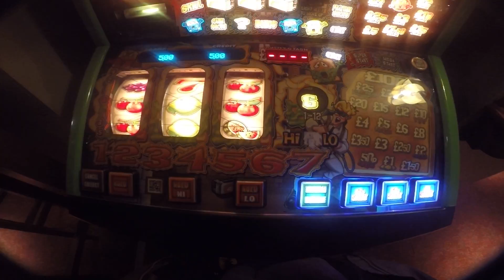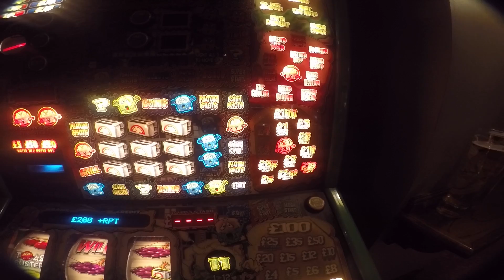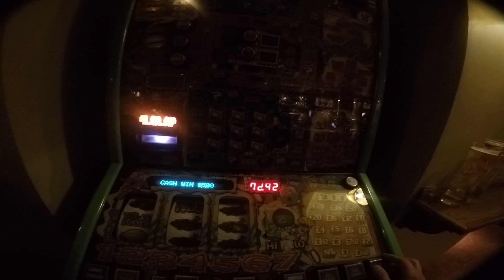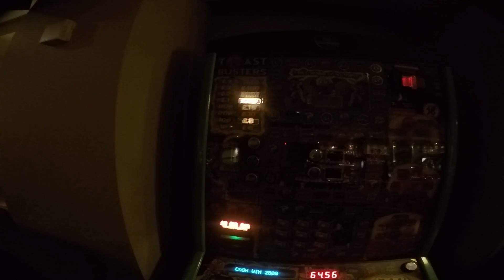toastbusters new fruit machine in the pub come on jackpot